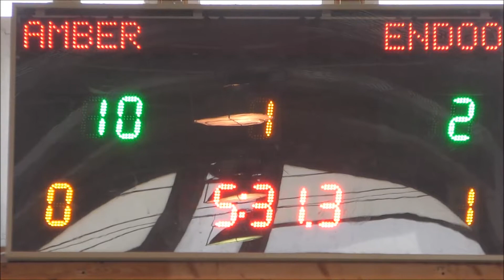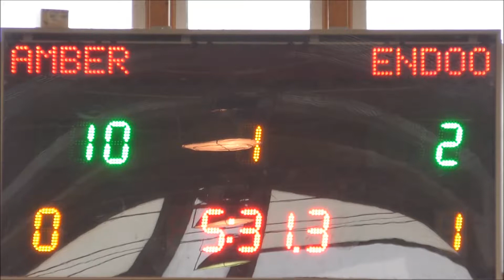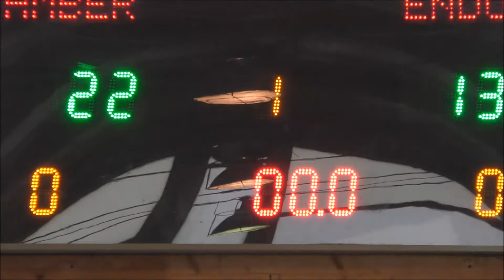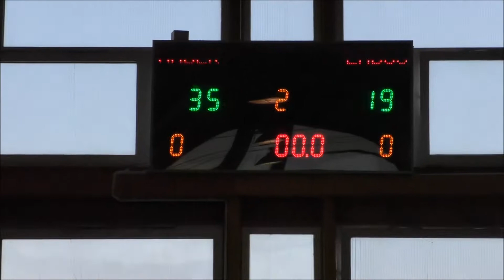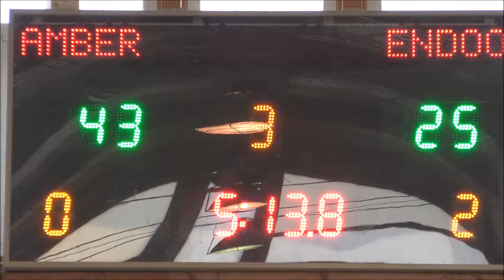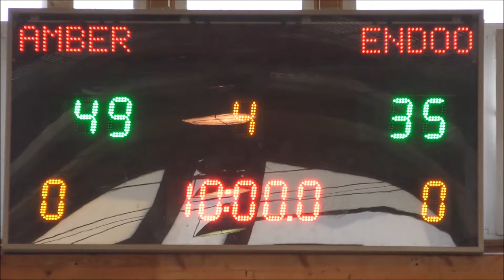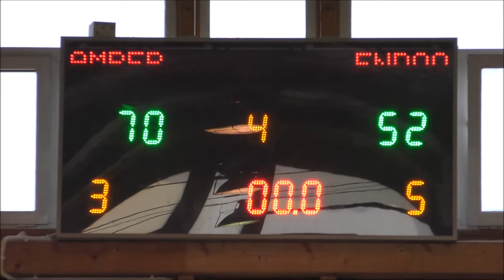AMBER - ENDOO DROGMAL (XX SEZON MLB)